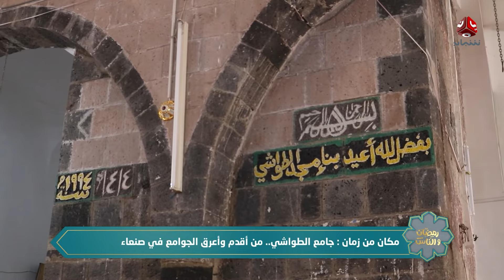ما قصة جامع الطواشي العريق في صنعاء القديمة؟ | رمضان والناس 2024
للسنة الثامنة على التوالي، يعود لكم رمضان_والناس مع باقة من الفقرات اليومية الرمضانية.
نحاول فيه إدخال الفرحة على قلوب المحتاجين في بسمة رمضان وتنقلنا كاميرا البرنامج في رحلة عبر الأسواق والأحياء القديمة لنعيش أجواء الحياة المميزة في الشهر الفضيل، ونتعلم الكثير من الفقرات الدينية والصحية المميزة، ولا ننسى الوصفات اللذيذة وسهلة التحضير التي ستزين موائدكم كل يوم...
يأتيكم على قناة يمن شباب خلال شهر رمضان المبارك الساعة / 02:00 ظهراً

قناة فضائية يمنية مستقلة تبث على مدار النايلسات بالترددات التالية :
HD    11257/H/27500
SD     11391/V/27500